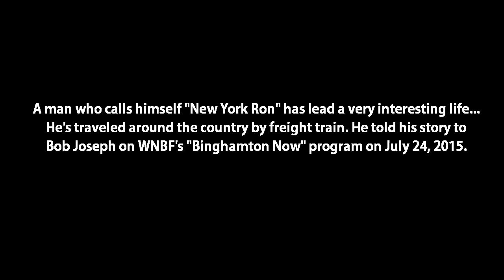Meet Real-Life Hobo NY Ron